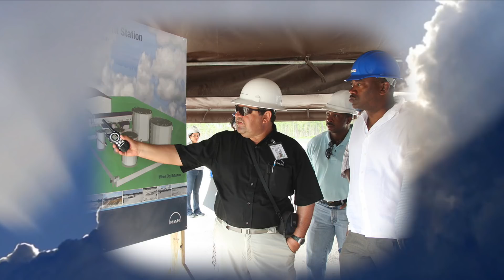IN HONOUR THE LATE PHENTON NEYMOUR 2018